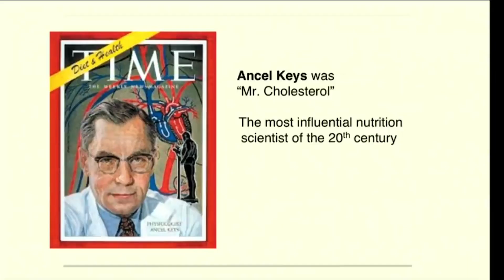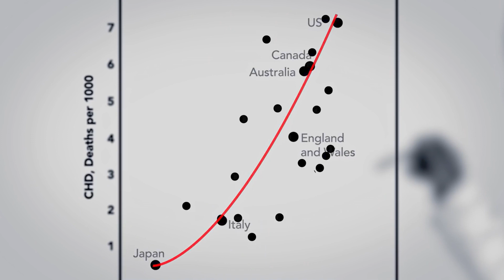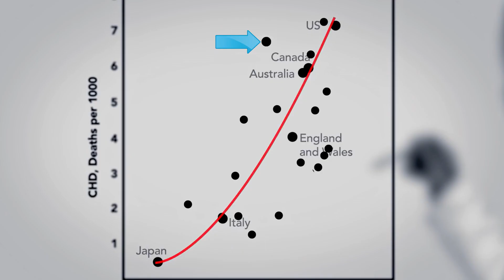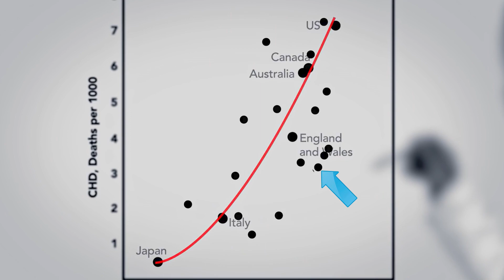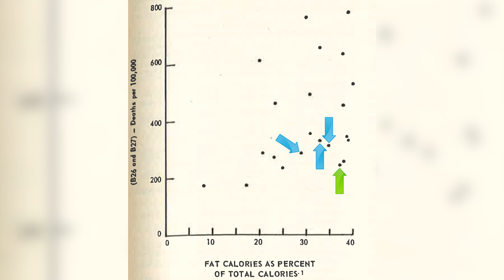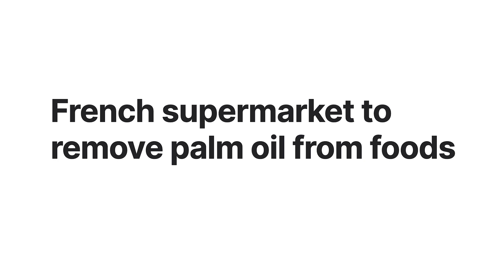Did Ancel Keys Cherry-Pick Countries to Study?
It's the biggest scandal in nutrition history. Keys cherry picked countries to fit his data. Or did he?

BOOK:

Seven Countries:
A Multivariate Analysis of Death and Coronary Heart Disease
by Ancel Keys